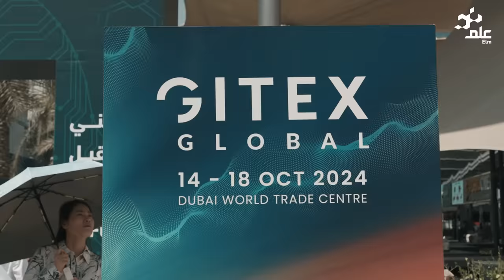اليوم الخامس لـ عِلم في جيتكس جلوبال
‎🎥| 5 أيام مع حلول الذكاء الاصطناعي في جيتكس_جلوبال أثمرت بـ توقيع عدة اتفاقيات..  تبادل الخبرات.. وزيارة المهتمين والقادة!🤖مع عِلم القـــادم أذكى 🦾

🎥| Five unforgettable days with AI solutions at GITEXGLOBAL Elm's participation led to the signing of several agreements and the exchange of knowledge with experts!🤖Elm has even greater achievements ahead 🦾